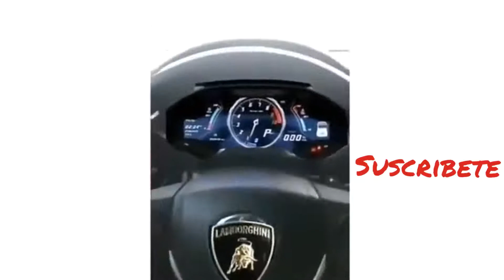Yooooo I want all this cars